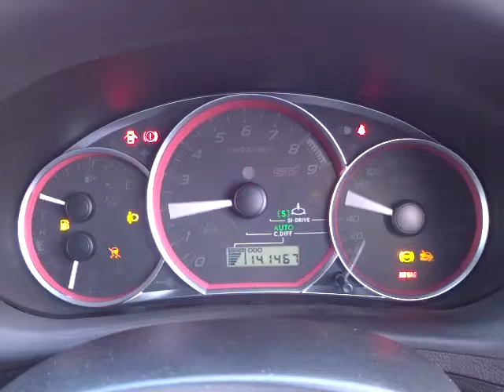スバル インプレッサ WRX STI エンジン音(A072)